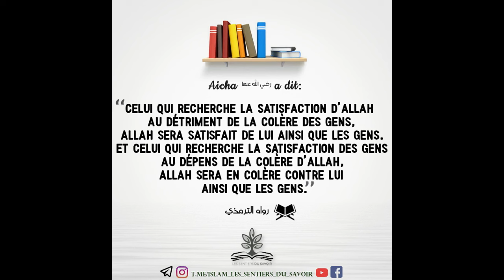CELUI QUI SATISFAIT LES GENS AU DÉPENS DE LA COLÈRE D'ALLAH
Mounir ibn Ahmed al Maghribî
📥Tous les cours au format MP3 sont sur la chaîne Telegram